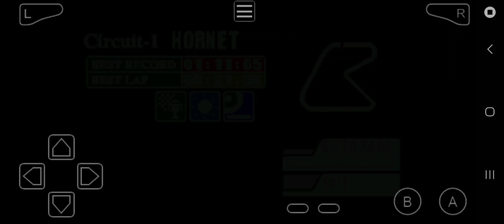GT Advance - Championship Racing | Mitsubishi FTO